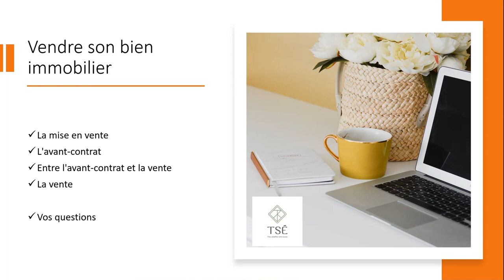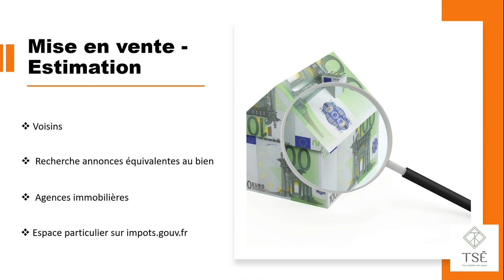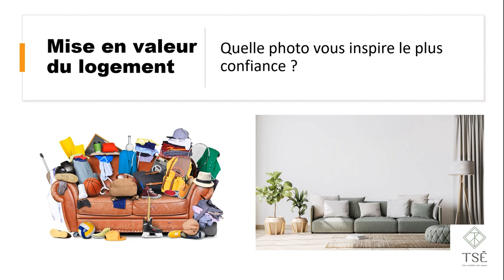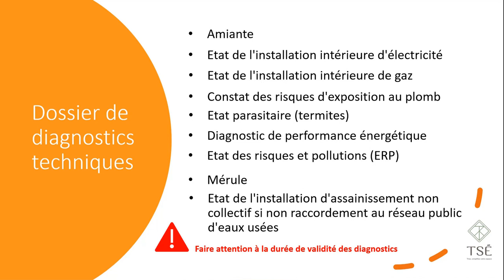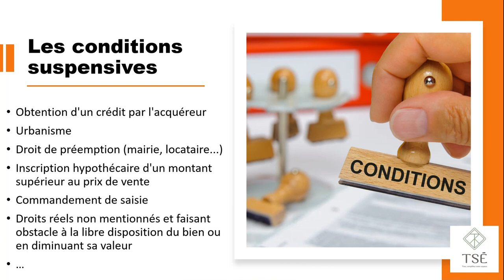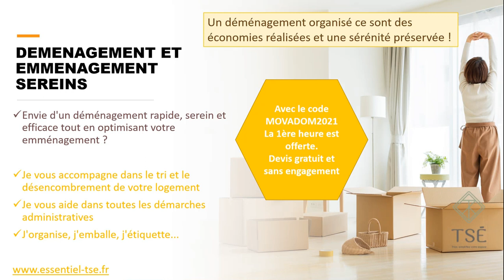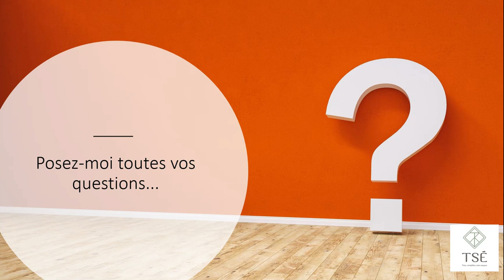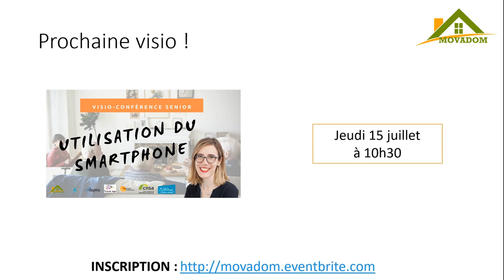13 juillet 2021 - Vendre son bien immobilier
Dans cette visio conférence, nous découvrirons avec Pascale quelles sont les différentes étapes d’un projet de vente immobilier : de la décision de vendre à la remise du prix de vente.

Mon objectif : vous donner des conseils pratiques pour que la vente de votre logement se déroule le mieux possible.

Votre conférencière : Pascale REVON a été clerc de notaire pendant plus de 20 ans, juriste spécialisée en droit immobilier. Elle a récemment créé sa société Tsé – Triez & Simplifiez votre Espace en tant que Home Organiser à Montmorency dans le Val d'Oise. Son site internet